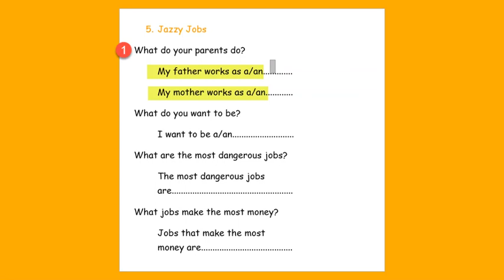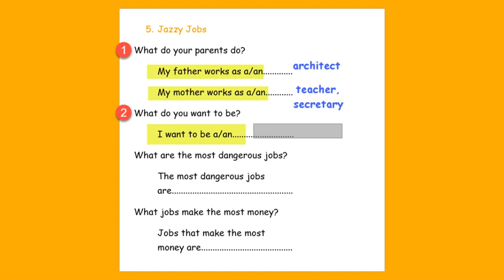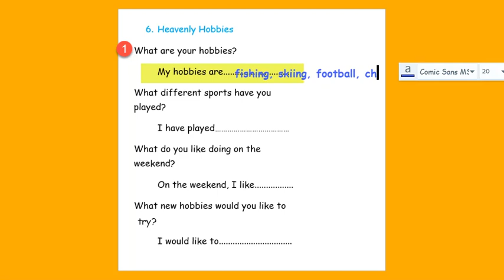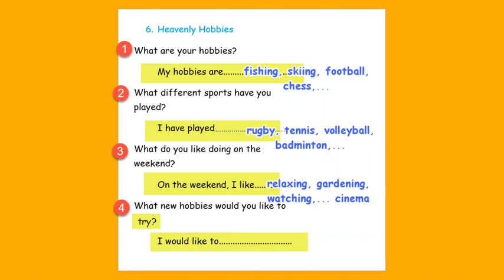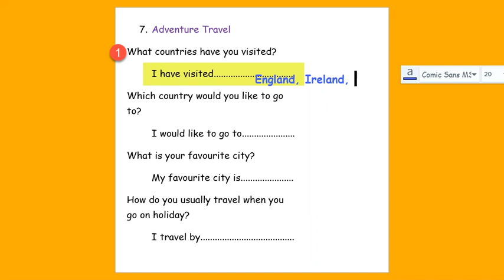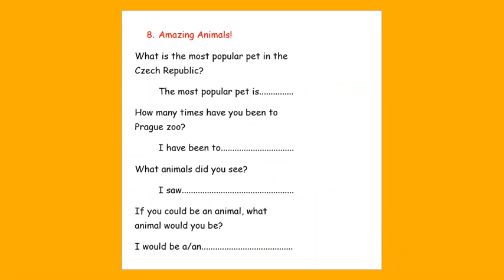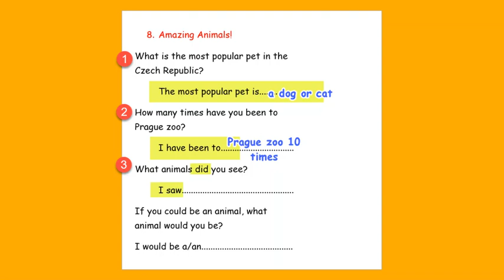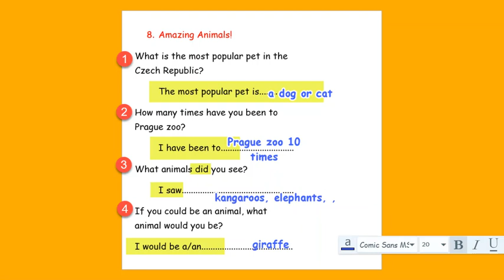Review 4-8 level 4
Work, hobbies, travel, animals, questions